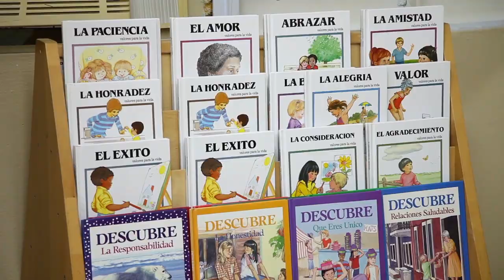Estado de emergencia Educación Canóvanas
Lornna Soto declara estado de emergencia en escuelas de Canóvanas y convoca al Secretario de Educación a reunirse con padres, maestros y directores